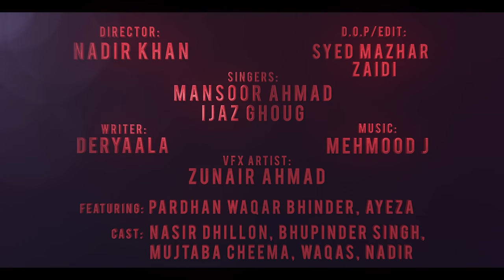KAPPATA (Official Video)Mansoor Ahmad | Ijaz Ghough | Ft Waqar Bhinder | DeryAala |Punjabi Song 2021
5Ab Records & Punjabi Lehar Presents Punjabi song 2021  "KAPPATA " Releasing All over the world YouTube. The song contributed by very talented  "MansoorAhmad & Ijaz Ghough " while lyrics are penned by  "DeryAala "    The music of this song is given by " Mehmood J "
Watch, support and share.
00:00- intro
00:40- Kappata
03:22- Ijaz

♪ Song:" KAPPATA
♪ Singer: Mansoor Ahmad & Ijaz Ghough
♪ Lyrics: DeryAala
♪ Mix & Mastered By : Shirax Maqsood
♪ Edit: Syed Mazhar Zaidi
♪ D.O.P: Syed Mazhar Zaidi
♪ VFX Artist : Zunair Ahmad
♪ Director : Nadir Khan
♪ Featuring : Pardhan Waqar Bhinder , AD Natt ,Ayeza , Nasir Dhillon ,Mujtaba Cheema , Waqas Bhinder , Munni Aulakh ,Lovely Singh , Nadir Khan
♪ Produced by:5Ab Records & Punjabi Lehar
♪ Poster Design: Sami Jatt

♪ Digital Marketing: Punjabi Lehar
♪ Special Thanks: All friends and Artist who support Punjab
♪ Concept: 5Ab Records
♪ Music Label: 5ab Records
Jijya Ve Pai Bhai Tera Bala Kappata
lagda chan koi Charoo ga
Bach Metho Jinna Bach Hunda
Meri life hegi jiven kali sham goriye
bandabunda j koi mer ho gya
tera bala ho jana nuqan goriye
aap di jawani jatt jail vich katto
chaa saajre tere v ujjaro ga
meri life jive kali sham goriye
banda bunda j koi mer ho gya
tera bhara ho jana nuqsan goriye
apni jawani jatt jail vich katto
chaa saajre tere v ujjaru ga
Copyright Reserved By 5ab Records